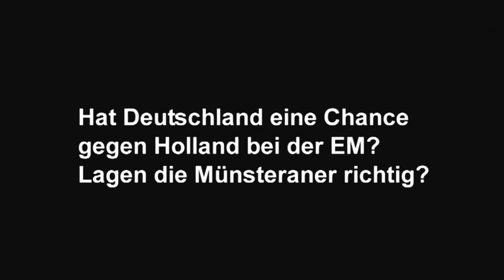Münster || Umfrage: Deutschland gegen Holland bei der EURO2012?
Heute: Hat Deutschland eine Chance gegen Holland bei der EM? Lagen die Münsteraner richtig?

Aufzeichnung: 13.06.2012